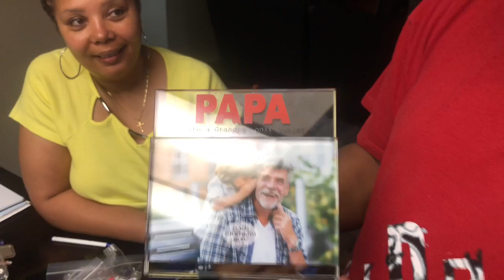Father’s Day Vlog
Happy Father’s Day to ALL of the amazing fathers of the world 😃 Without you all life just isn’t the same.